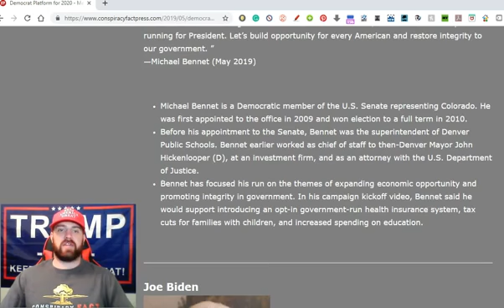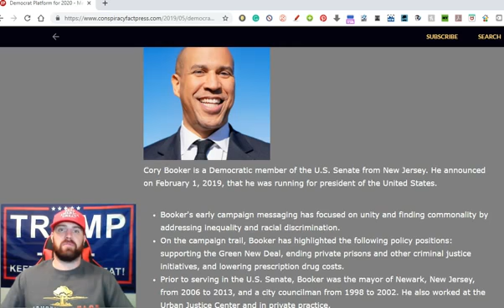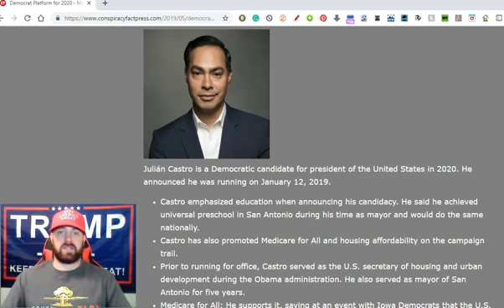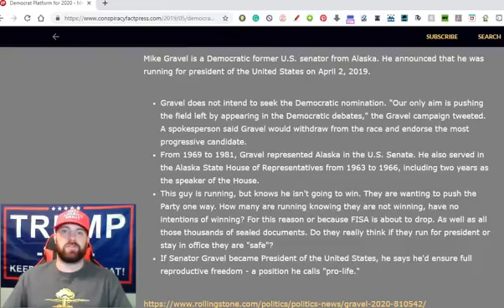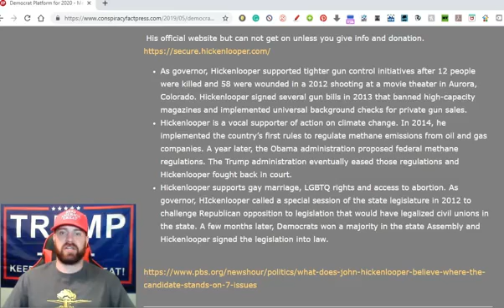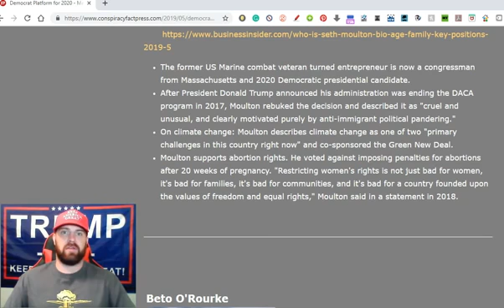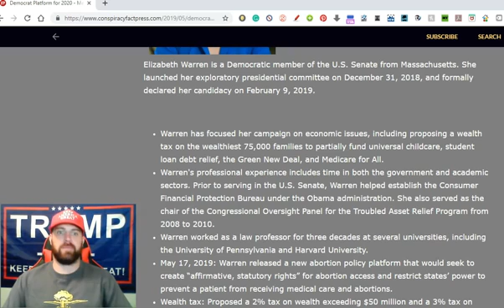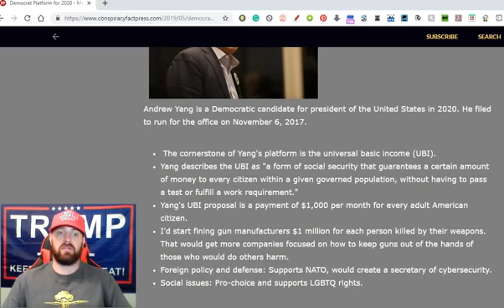y2mate com all 24 democrat presidential candidates 2020 qanon cfp 64hvNt4BMB0 360p